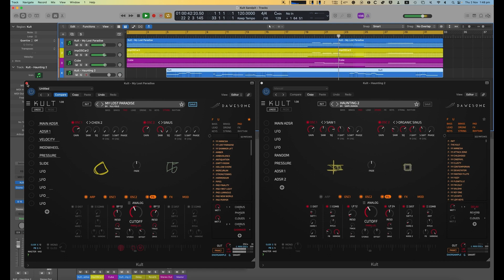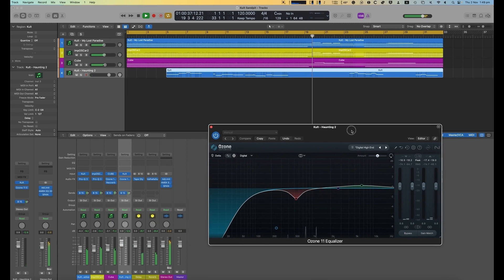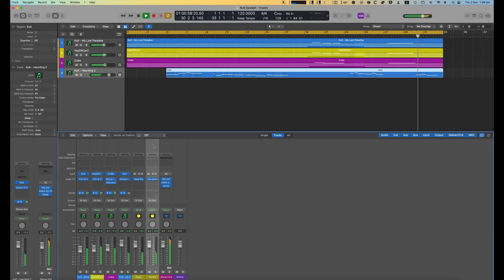Kult Cube impOSCar2 - Quick Improvisation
Thought I would share a quick improvisation I did with 3 soft synths:

Dawesome's Kult Tracktion Software (50% promotion ends 3 November)
Lunacy Audio's CUBE
GForce Software's impOSCar2

As an existing iZotope customer, I was gifted a free copy of Ozone 11's EQ, so I tossed it on several tracks.

I used Plugin Alliances AMEK 200 console for a quick Master.